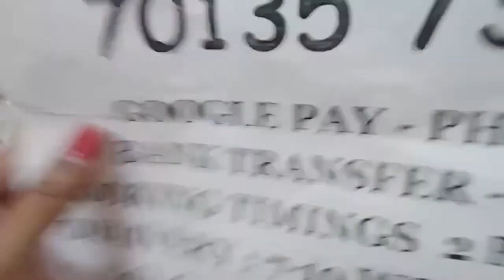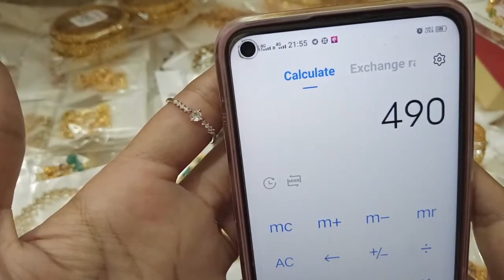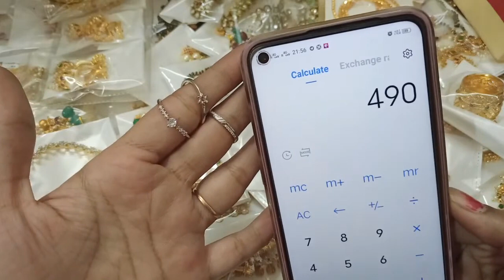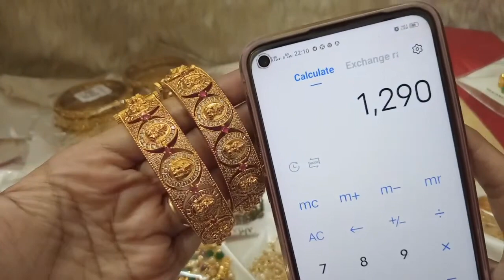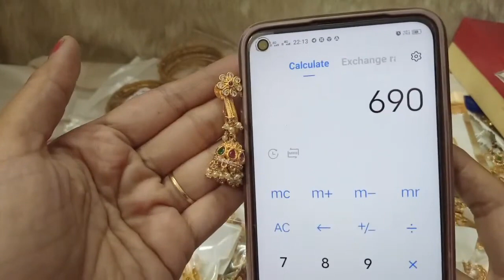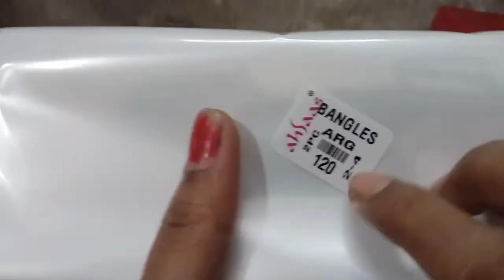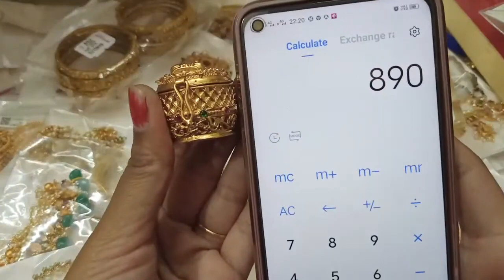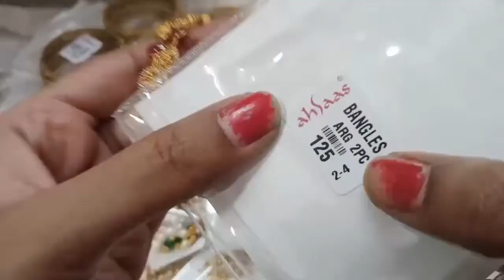🤩😍 Diamond finished black beeds😍🤩92 5 silver finger rings matte finish bangles necklace collecti